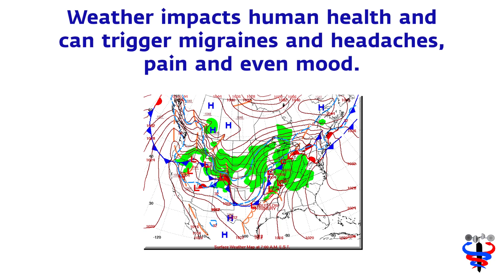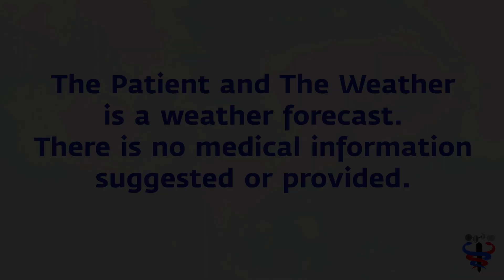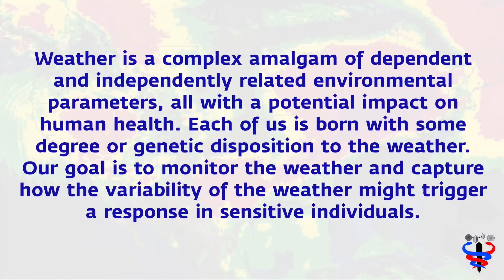Aug 24 Migraine, mood, headache, pain and allergy Weather Risk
It's beginning to look a lot like August. Heat, high humidity, monsoon in the southwest, tropical storms brewing, allergy swelling and somewhere in the far north, cool air trying to remind us that summer will be falling quicker than we want. Be aware of you weather health issues, but enjoy.